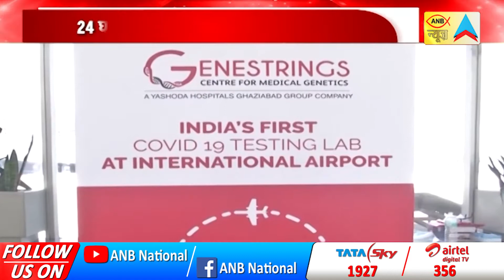आज की ताज़ा ख़बरे | ANB NEWS